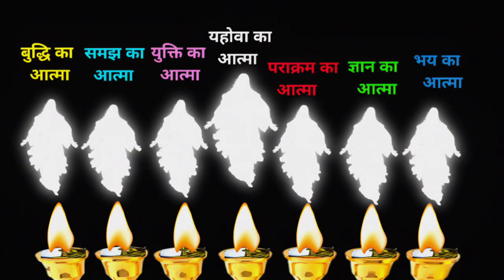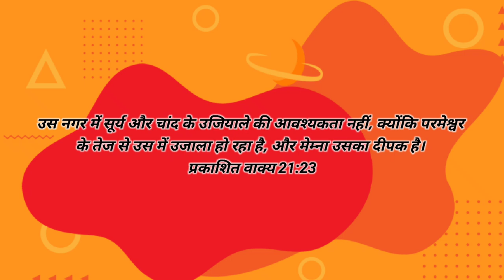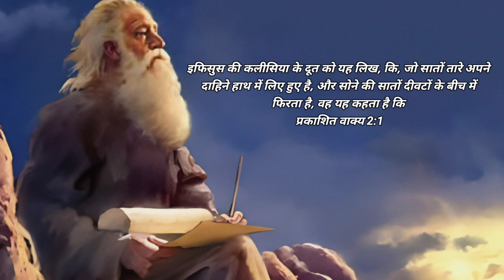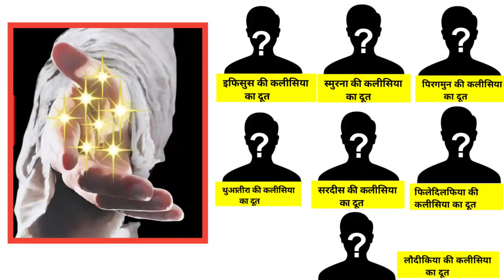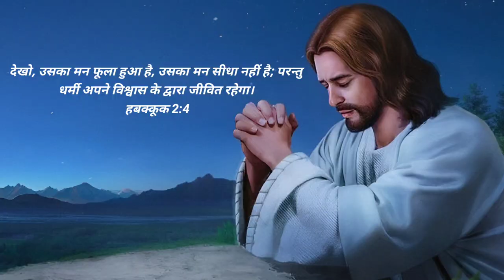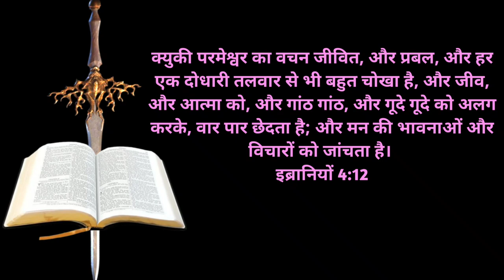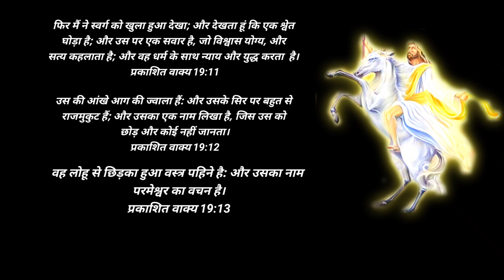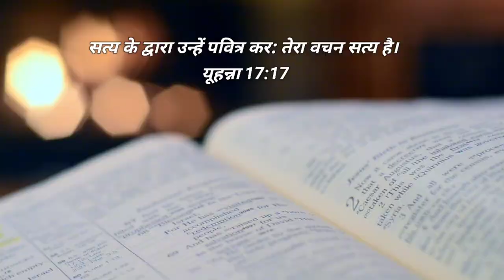Ep-37(भाग-3) खुल गया परमेश्वर के मन्दिर का रहस्य | जहां रखे है सोने के सात दीवट Rev-1:20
Ep-37(भाग-3) खुल गया परमेश्वर के मन्दिर का रहस्य | जहां रखे है सोने के सात दीवट

Ep-36(भाग-2) सात दीवट सात कलीसियाए है | सात दीपक क्या है🤔 Revelation 1:20

प्रभु यीशु मसीह के नाम मे आप सभी को जय मसीह की। पिछली वीडियो में हमने प्रकाशितवाक्य 1:20 पद के दूसरे भाग के बारे में  समझा था। आज जानेंगे प्रकाशितवाक्य 1:20 पद के ही तीसरे भाग के बारे में की जो सात दीवट परमेश्वर के सिंहासन के सामने रखी है और जो मन्दिर में रखी है, इस मन्दिर का क्या भेद है?
 हम आप लोगो के लिए बाइबल की जानकारियां हर एक टॉपिक पर लाते रहेंगे।

अर्थात उन सात तारों का भेद जिन्हें तू ने मेरे दाहिने हाथ में देखा था, और उन सात सोने की दीवटों का भेद: वे सात तारे सातों कलीसियाओं के दूत हैं, और वे सात दीवट सात कलीसियाएं हैं॥
प्रकाशित वाक्य 1:20

As for the mystery of the seven stars that you saw in my right hand, and the seven golden lampstands, the seven stars are the angels of the seven churches, and the seven lampstands are the seven churches.
Revelation 1:20

the kingdom of god matters
the kingdom of god and the new jerusalem
the kingdom of god is within you
the kingdom of god gospel ministries
the kingdom of god song
the kingdom of god movie
the kingdom of god official
the kingdom of god gospel
ministries songs
new jerusalem
new jerusalem church
new jerusalem song
new jerusalem church
bangalore
new jerusalem prayer
new jerusalem video 2023
new jerusalem animation
new jerusalem video
new jerusalem prayer
new jerusalem ministry
new sky new earth
new heaven new earth church
new heaven new earth uk
bibleproject new heaven and earth
new heaven and new earth animation
new heaven new earth tv
new heaven new earth ph
new heaven and new earth movie
new heaven new earth song
new heaven and new earth patrick francis
god heaven
god heaven and hell
god heaven and earth
god heaven song
god heaven music
god heaven movie
god heaven sound effect
good heavens
god heavenly father
god heaven meme
heaven of god
heaven of god movie
heaven of god channel
heaven of goddess world
heaven of god on earth
kingdom of heaven god expalined
heaven defying god of war
kingdom of heaven godfrey
heaven god only knows
heaven of jesus
temple of god haven
temple of god
temple of god church
temple of god bangalore
temple of god church new video 2023
temple of god sermon
temple of god in israel
temple of god in jerusalem
temple of god song
temple of god ministry